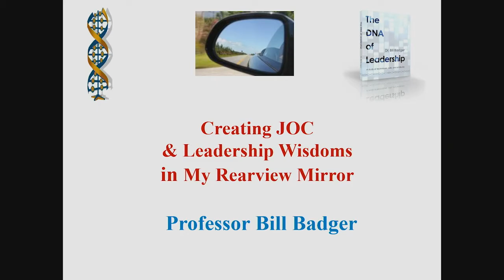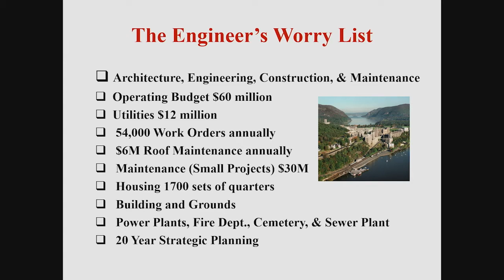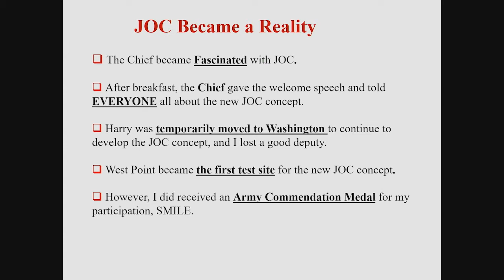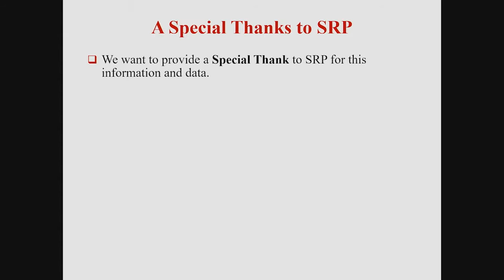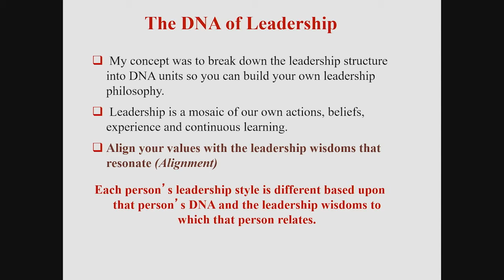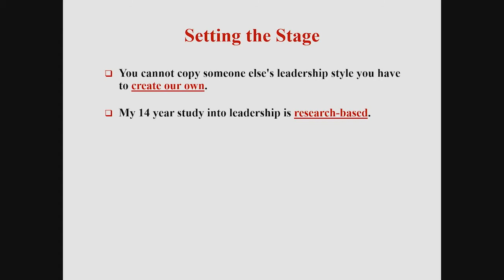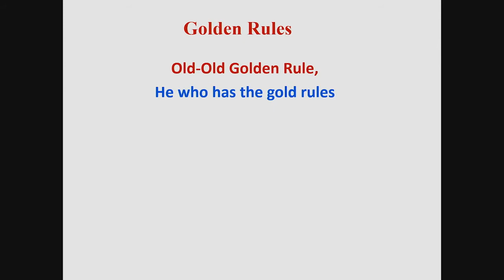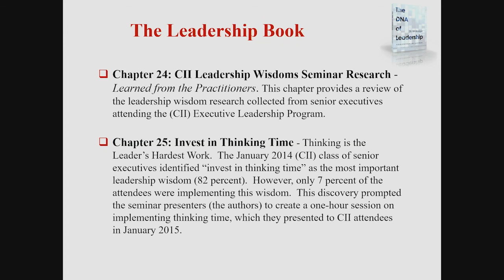Dr. Bill Badger, ASU - National JOC Conference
National Job Order Contracting Conference